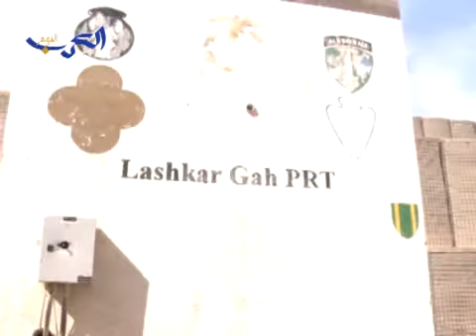NATO Secretary General in Afghanistan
NATO Secretary General Anders Fogh Rasmussen visited Afghanistan to re-confirm a NATO training and advisory mission within Afghanistan after the international security assistance force mission ends in 2014. He also visited Helmand Province totalk to the Provincial Governor and ISAF special forces.